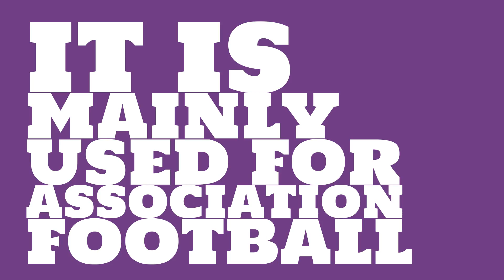What is the capacity of Guangxi Sports Center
Watch this video to learn all about Guangxi Sports Center in Nanning, China.